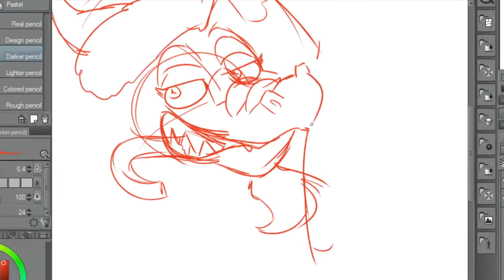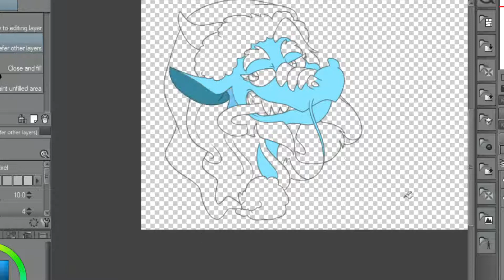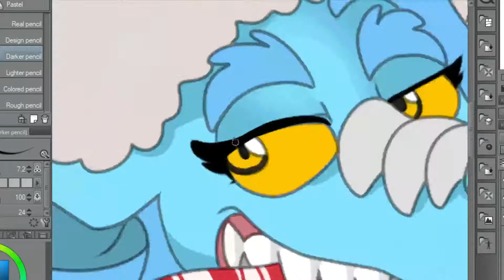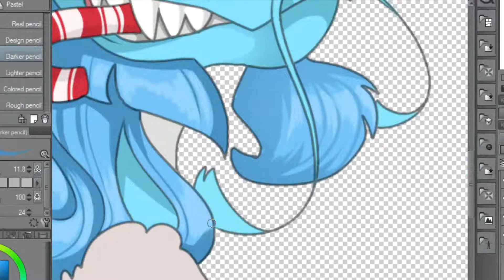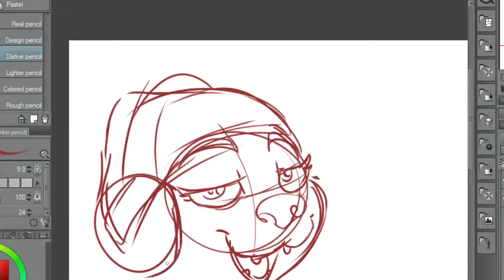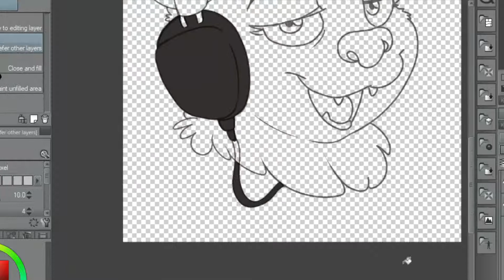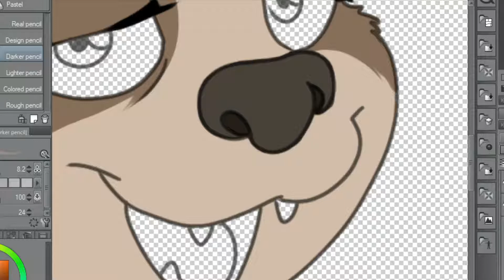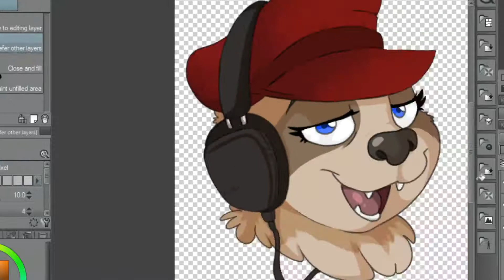Jabbers Draws: Xinjinmeng and Nian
promised christmas gifts for two commissioners :)

a good way to enjoy this video is to listen to your favorite songs while playing this youtube video~

0:00 Xinjinmeng
5:56 Nian